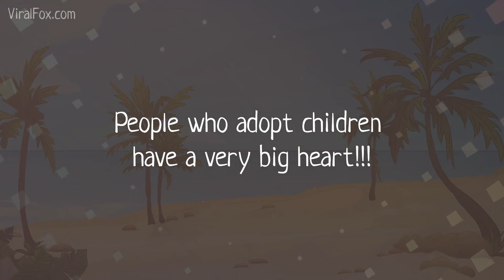There were four attempts to adopt me.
Do you think this boy is a hero or a fool?